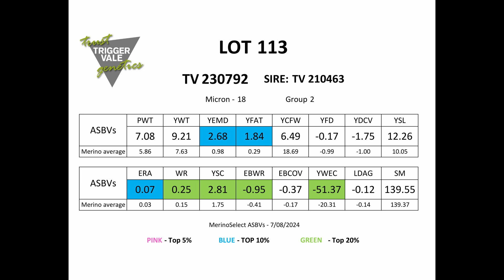TV Lot 113